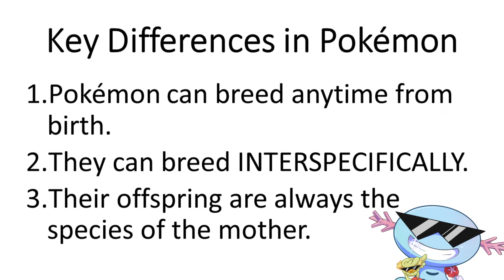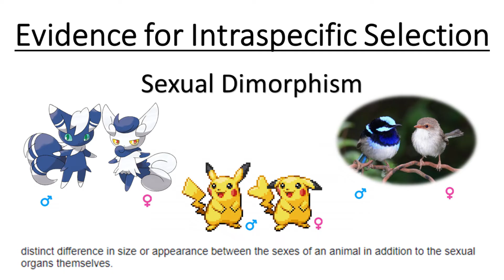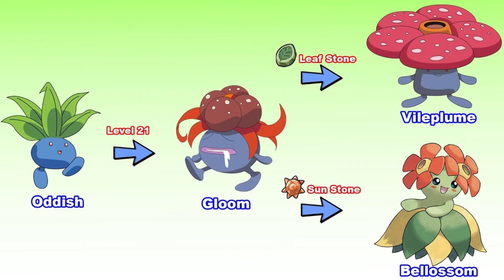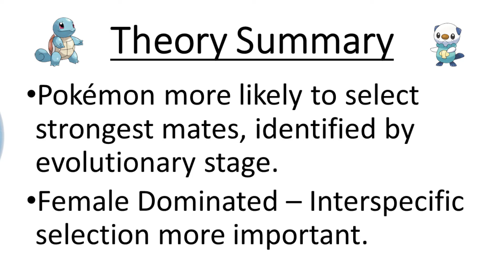Sexual Selection in Pokémon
Pokemon Biology: Sexual Selection in Pokemon

Intrasexual, intersexual, intraspecific, and interspecific selection in the world of pokemon. How do pokemon choose their mates?
Sexual Dimorphism.

cool pokemon biology

As always a special thanks to everyone whose stuff I used,

 Avatar -  ChubbyDiancie on Pokemon Amino

• OFFICAL POKEMON MUSIC – SONIA’s THEME

• Insane in the rain music - insaneintherainmusic - YouTube
dude made an absolute bop go buy this song

Video, ArtWork, and GIFs – roughly in order of appearance

 Pokemon Company
 Game Freak
 Shopro
 Nintendo
 4kids